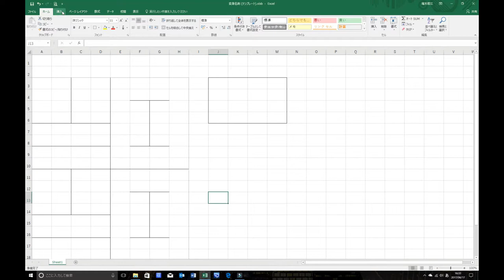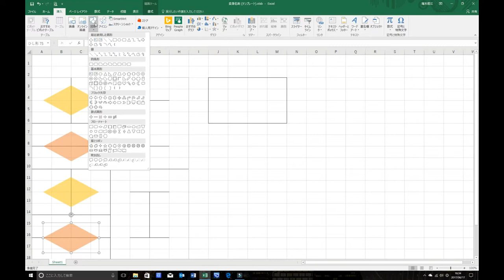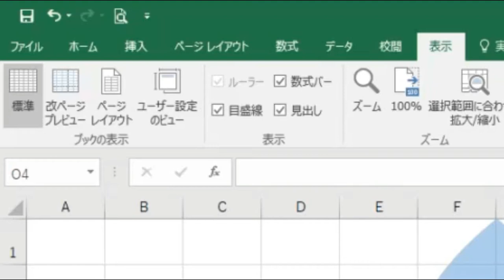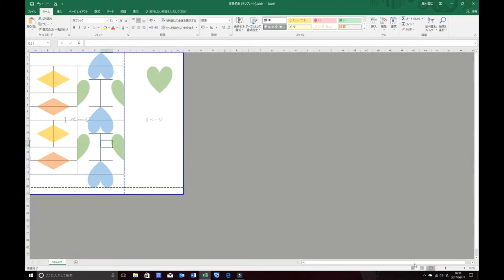kimie gangiのExcelで作る「４面クルクル変化カード」4-sided spinning card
Excelに画像やテキストボックスを貼り付けて作る「４面クルクル変化カード」です。
お好みの写真を使って比較的簡単に作ることができます。（Excelを使いこなしている方で、工作好きの方にお勧めです。）
私はこの仕組みを名刺に使っているので、名刺サイズが２つ印刷できる枠になっています。
もちろん、１つを大きく作ることもできます。縦横の比率を変えることもできます。
白い紙で作って、後から絵や文字を書く場合は「kimie gangiの工作教室　４面クルクル変化カード How to make a 4-sided spinning card」をご覧ください。